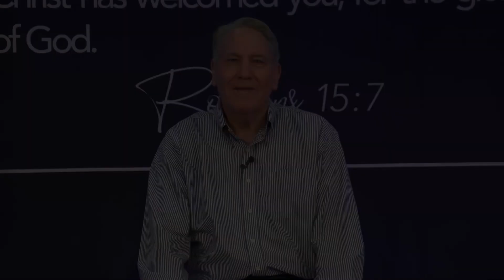Now Is The Time! To Let God Use You Teaching Series Invite